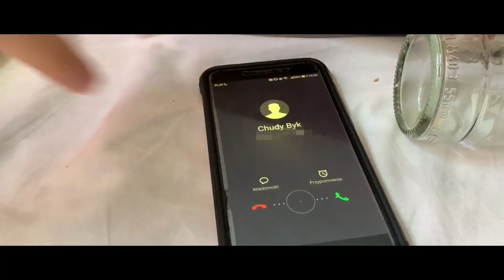JAK UNIKNĄĆ PATUSÓW NA OSIEDLU | Absolutnie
Mamy nadzieję, że się podobało 👍
Film stworzony wyłącznie w celach humorystycznych 😂
Nikt nie ucierpiał podczas nagrywania ✋

📋 Scenariusz:
   Maciej Sulimka
   Patryk Rachwał

📽 Montaż:
   Maciej Sulimka

🎙 Pomoc z Audio:
   Norbert Kapczyński

🎭 Aktorzy:
   Adrian Dubarek
   Miłosz Wolny
   Filip Kalita
   Maciej Sulimka
   Emilia Nawracaj
   Patryk Bałut
   Patryk Rachwał